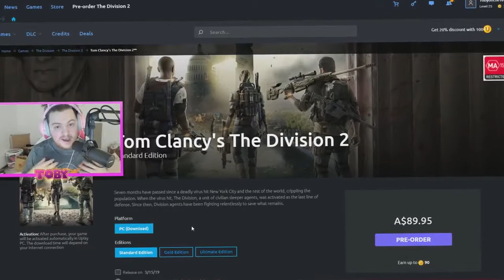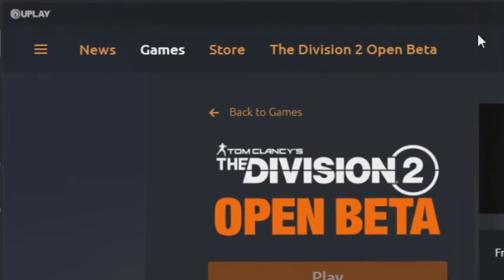Daily THE DIVISION 2 Moments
#15 DIVISION 2 MOMENTS THAT FRY MY CHICKEN
🔒 | SSL Encrypted Checkout